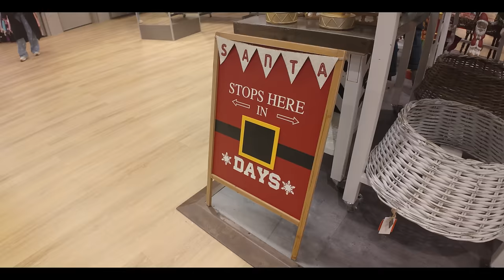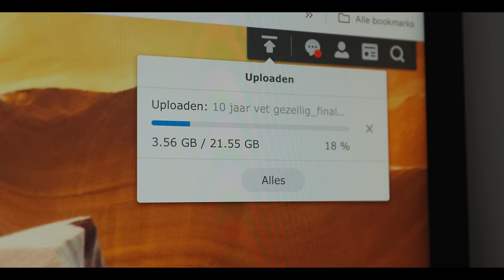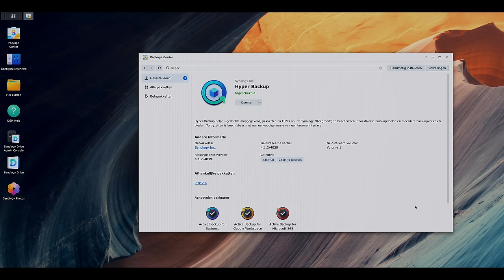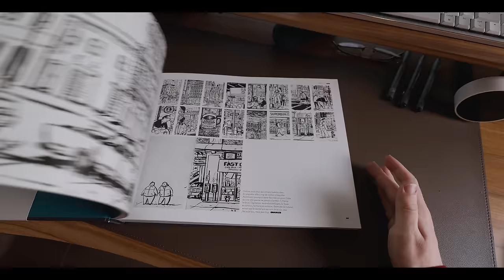Eindelijk CINNABON Testen, Kerstshoppen bij TK Maxx & Leuk NIEUWS! 🎄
In deze vlog nemen Ghislaine en ik je mee op een gezellige ochtend in Den Haag! Onze missie: eindelijk een Cinnabon proeven bij de nieuwe locatie in de stad. 🍩 We zijn enorme fans van kaneelbroodjes, dus de lat ligt hoog! Is deze Amerikaanse klassieker echt zo lekker als iedereen zegt? Je ontdekt onze eerlijke review.

Daarnaast duiken we TK Maxx in, waar Ghislaine haar liefde voor snuffelen naar verborgen pareltjes weer laat zien. 🎁 Denk aan kerstdecoraties, cadeaus voor familie en nog veel meer verrassingen. Maar het blijft niet alleen bij shoppen; we struinen door Den Haag, ontdekken de drukte op doordeweekse dagen en genieten van een kop koffie bij Anne & Max.

Wat kun je verwachten in deze vlog?

Cinnabon proeven: We delen onze eerste indruk, geven een eerlijke score én ontdekken of het de hype waard is.
Shoppen bij TK Maxx: Van kerstballen tot kinderboeken – Ghislaine vindt altijd wat leuks.
Kerstdecoraties scoren: Snuffelen tussen de aanbiedingen en op zoek naar unieke kerstspullen.
Overprikkeling in de stad: De drukte van Den Haag doordeweeks blijkt een uitdaging, maar we pakken het stap voor stap aan.
Napraten bij koffie: Onze ochtend eindigt met een gezellig koffiemoment bij Anne & Max.
Fun facts in deze vlog:

Wist je dat Ghislaine vroeger droomde van een eigen frituurzaak? 🍟
Mijn liefde voor minimalistische interieurs komt verrassend genoeg van Jan des Bouvrie.

En ja, kerst is voor ons niet compleet zonder een bezoek aan de kringloop of een snuffelwinkel! 🎄

HOOFDSTUKKEN:

00:00:00 - Introductie en vertrek naar Den Haag
00:00:02 - Discussie over Cinnabon
00:02:06 - Oliebollen en frituur
00:02:37 - Over droomberoepen en droomhuizen
00:04:34 - Aankomst in de stad
00:04:37 - Winkelen bij TK Maxx
00:04:49 - Over kerstdecoraties
00:05:19 - Zoeken naar cadeaus voor kinderen
00:07:06 - Discussie over kinderspeelgoed
00:09:49 - Afrekenen en einde van de winkeltrip
00:10:09 - Cinnabon proeven
00:11:27 - Over de Cinnamon roll
00:12:50 - Naar het kantoor en discussie over vloggen
00:15:31 - Uitleg over de nas
00:16:58 - Unboxing van pakketjes
00:18:25 - Eerste keer zelfstandig op de snelweg
00:19:50 - Reflectie op de rit en afsluiting
00:20:55 - Reflectie op rijervaring
00:22:00 - Plannen voor de Efteling

Podcast luisteren? 🎧